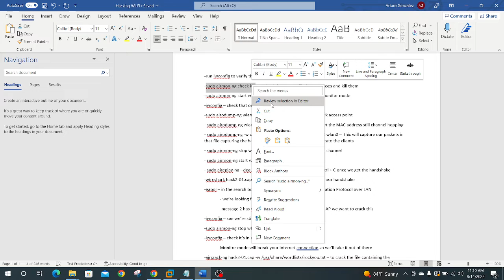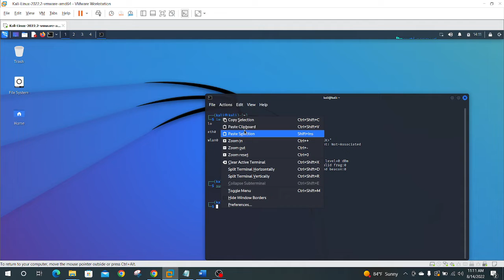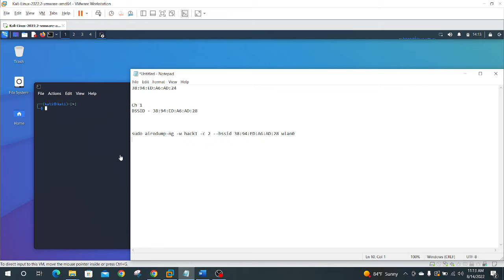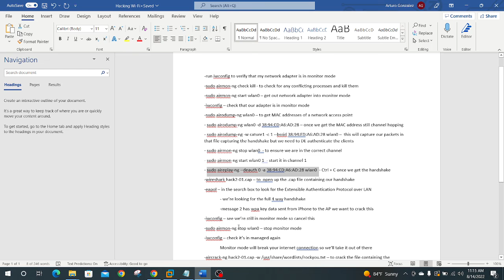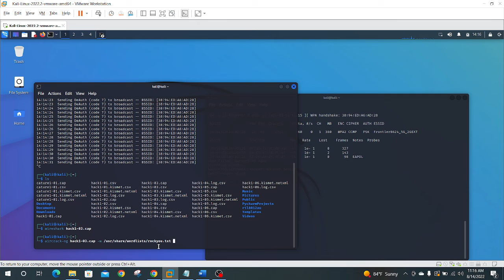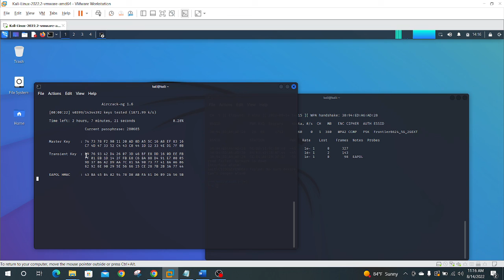Arturo_Gonzalez Lab 6.1